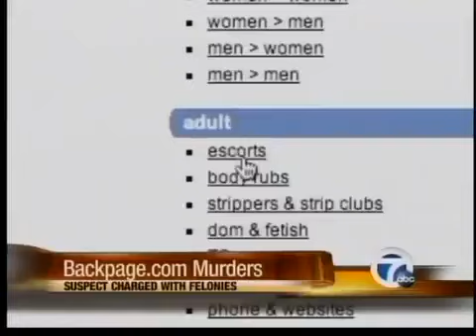Suspect charged in backpage.com escort murders